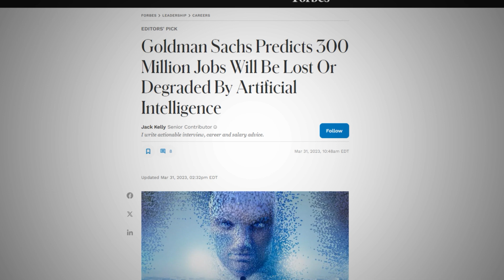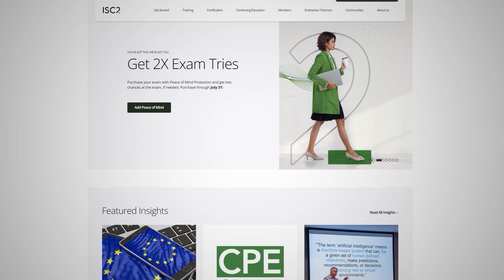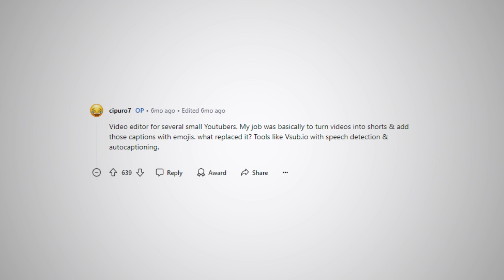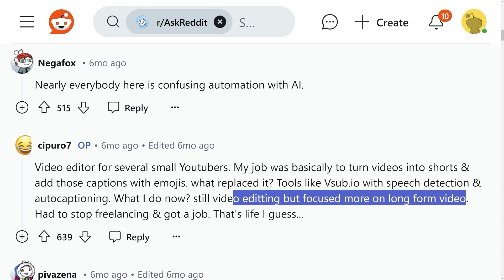Could AI Take Our Jobs?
Check out Snyk's AI hacking workshop on July 25th.

Could AI eventually take over cybersecurity jobs? Heath shares some insights on this hot topic in this video. Learn what artificial intelligence in the security space could look like in the very near future!